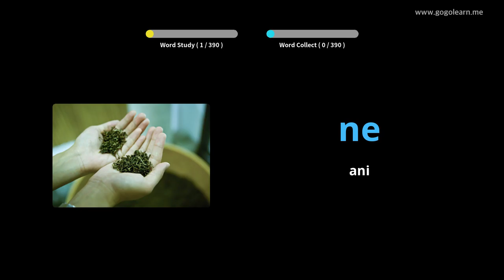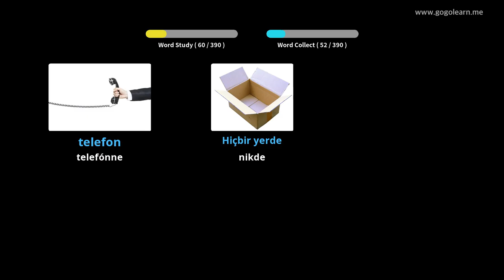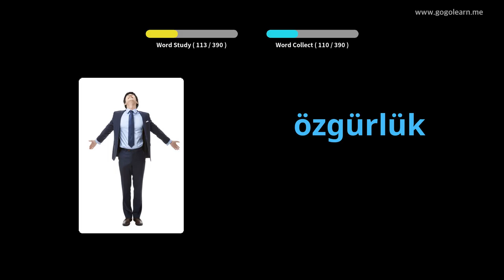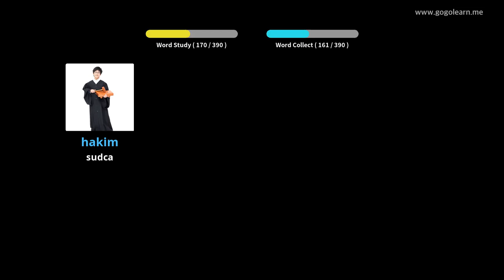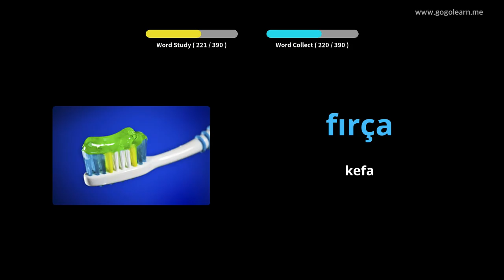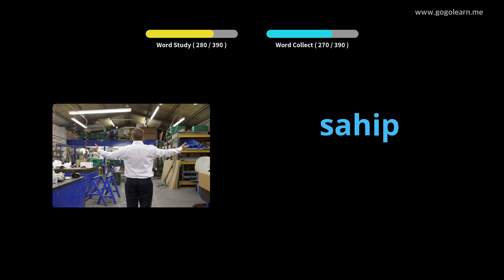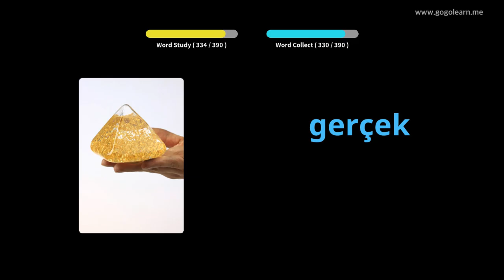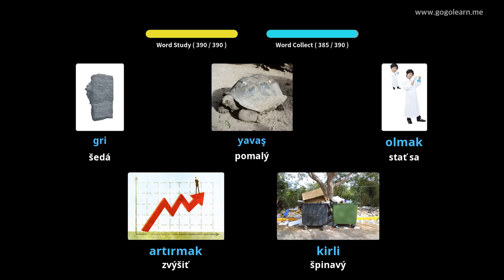Stredná škola tureckého slovníka 2 | Golearn